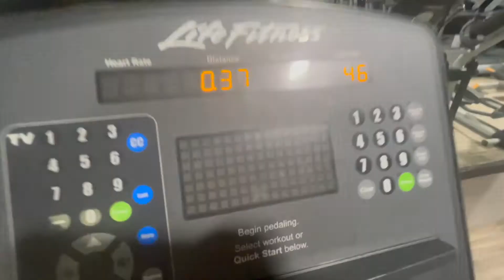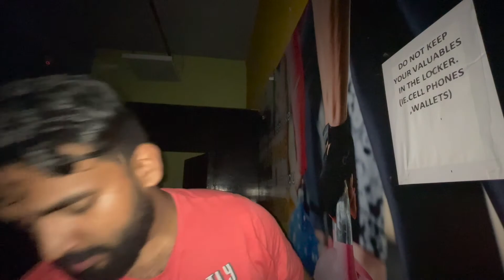Haunted: Beech workout nikalna pada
Vlog #41
Day-32

Things got a little too spooky by the end of today.

Hi
My name is Arvind Sarat, born and raised in Delhi.
Love to travel, eat and enjoy life.
Apparently in the lockdown too much eating got me an additional gain of 20kgs which i am in the process of shedding behind this 2022.